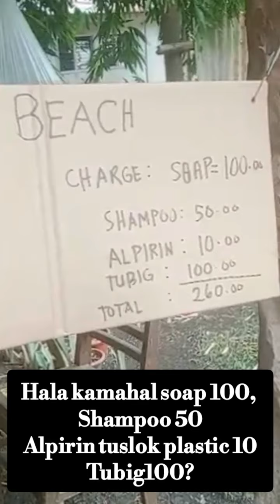Beach pa More?